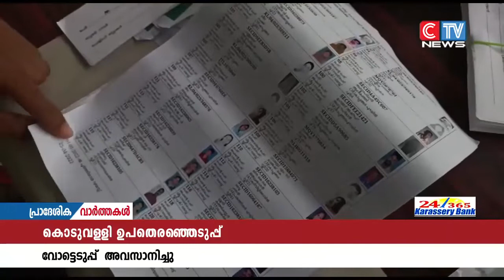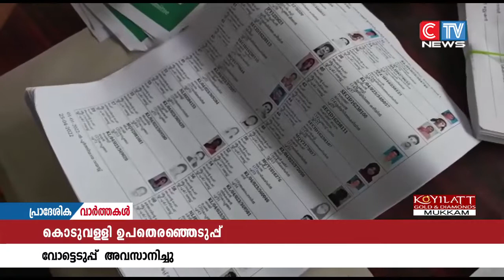കൊടുവള്ളി നഗരസഭയിലെ പതിനാലാം ഡിവിഷൻ ഉപതെരഞ്ഞെടുപ്പിൽ വോട്ടെടുപ്പ് അവസാനിച്ചു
ഇടത് മുന്നണിക്കായി കെ.സി സോജിത്തും യു ഡി എഫിനായി ഹരിദാസനും ബി ജെ പി ക്കായി കെ. അനിൽ കുമാറുമാണ് മത്സര രംഗത്തുണ്ടായിരുന്നത്.